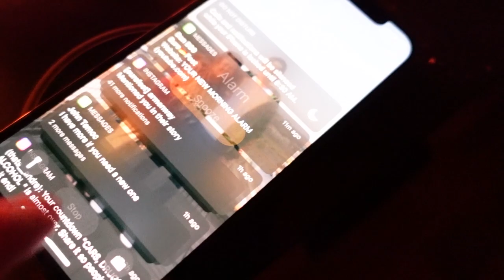Rally from OC to Vegas (Eurofest 2021)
Thank You to everyone who attended Eurofest 2021!
This was the 7th Eurofest and might of been the last one?!
Special thank you to Marcus @mcg_m3 & Devin @Devindadudeee